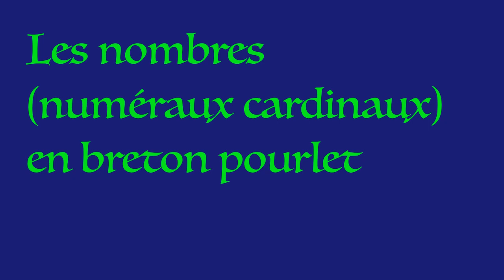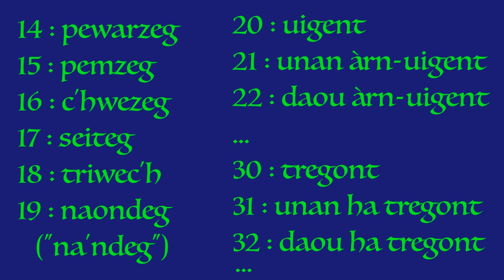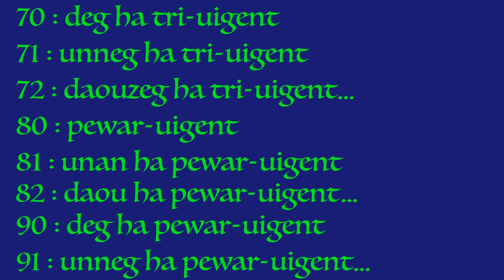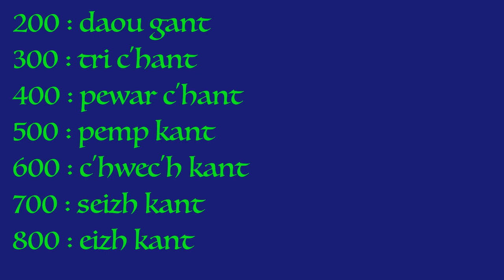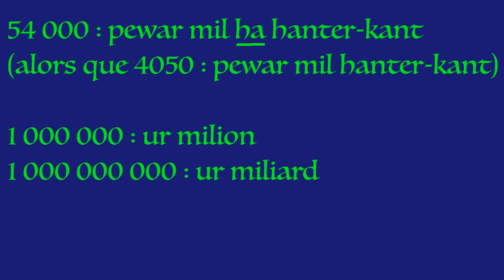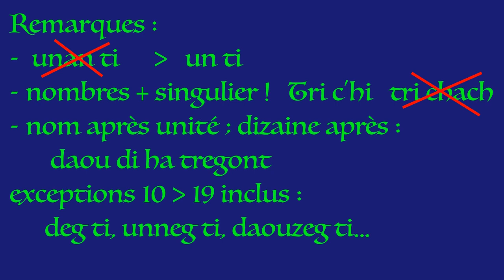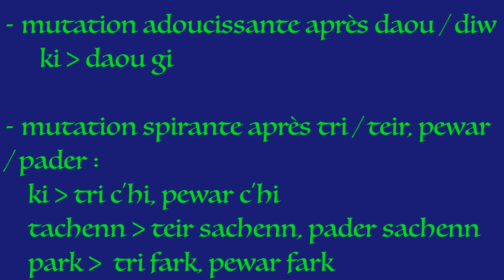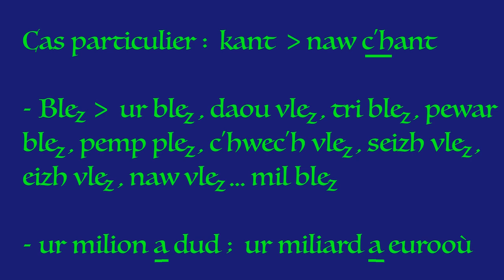Les nombres (numéraux cardinaux : 1, 2, 3...) en breton vannetais pourlet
Dans cette vidéo, je vais vous présenter les nombres, ou numéraux cardinaux (français : un, deux, trois...) en breton pourlet.

Mersi braz da : / Remerciements à :
- tous les bretonnants de naissance sans qui je n'aurais pas appris à parler vannetais
- mes copains collecteurs
- Maïlys, de la chaîne pour les conseils de montage et les encouragements

Eid klewed tud ha 'gaoja breton a-vihan :/ Pour entendre des bretonnants de langue maternelle :